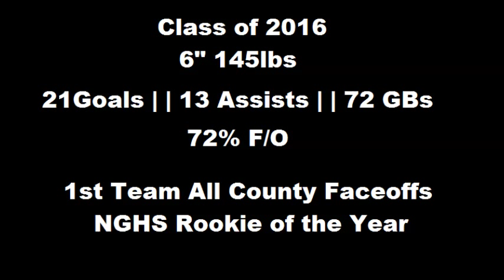Sam Gasta Freshman Highlights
Sam Gasta's Freshman Season Highlights